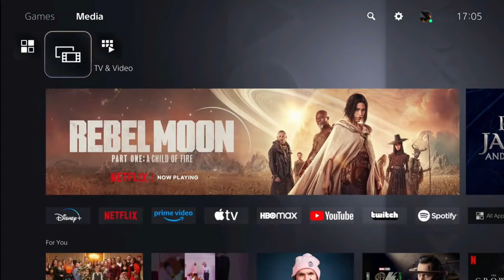How to Download YouTube to PS5 - Full Guide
Wondering how to download and install YouTube app to your PS5? In fact, it's really easy! Follow our simple tutorial to learn how to download and watch YouTube on a PlayStation 5 console.